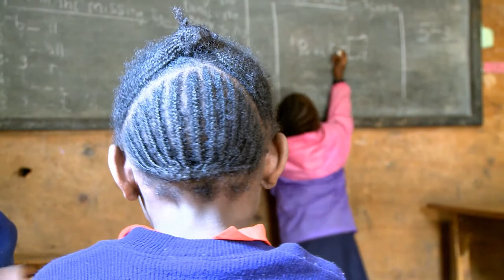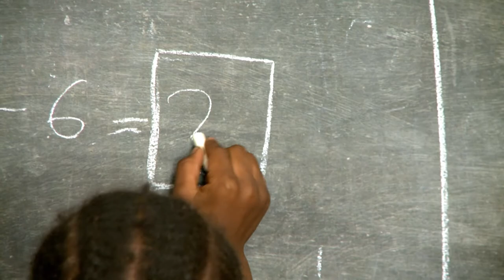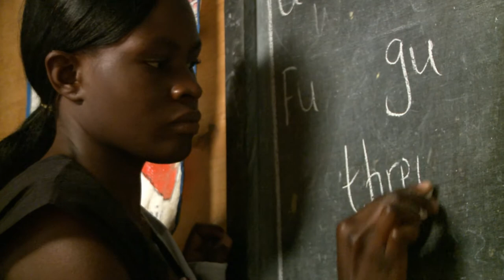ChallengeAid - Our Story with Founder Iestyn Thomas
Produced by Chris Howarth